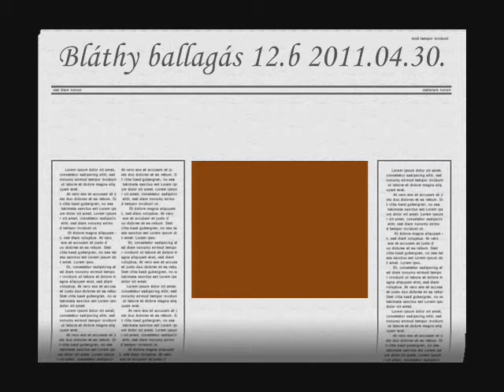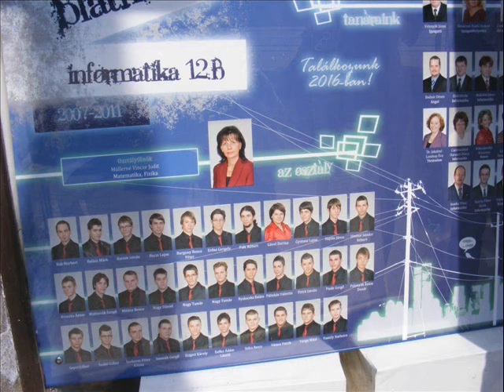ballagás2011..avi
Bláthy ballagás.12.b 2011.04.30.